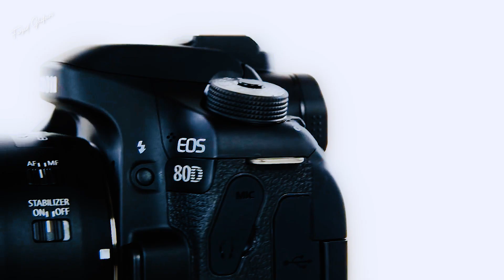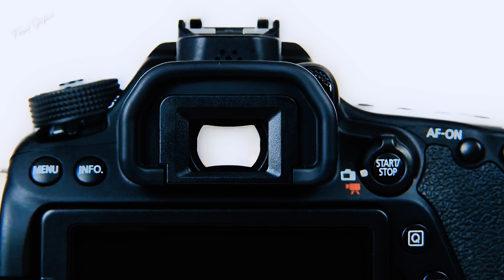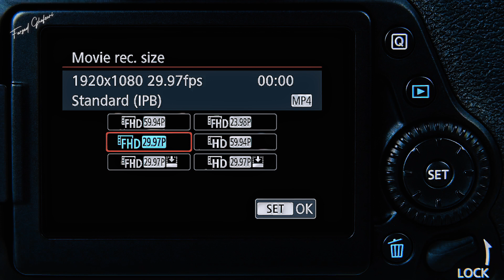یه دوربین خوب کانن برای عکاسی و فیلمبرداری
اگرقصد خرید دوربین برای فیلمبرداری دارید و در میان تنوع بسیار زیاد مدل ها سردرگم شدید، در این ویدیو با بهترین
دوربین کانن که قیمت مناسبی هم داره شما را آشنا خواهم کرد